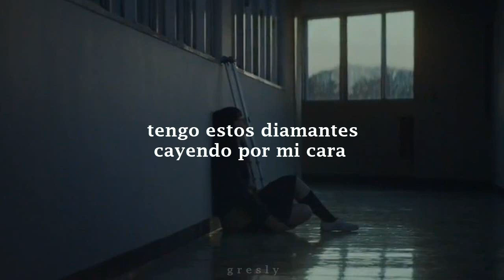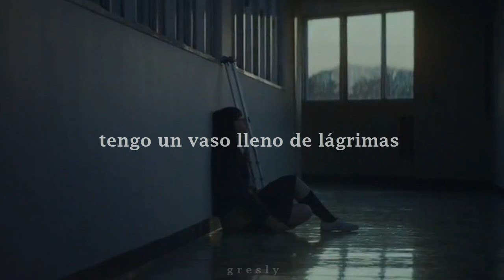Shot Glass of Tears - Jung Kook ♪ Sub. Español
de las más tristes pero de mis favoritas, amo que todo el álbum en serio cuenta una historia (con final triste auch), les recomiendo mucho escucharlo y leer el significado en orden, empieza todo feliz con su siete días a la semana y terminamos aquí...

como siempre, la traducción para esta y las demás canciones no es literal, sino intento que sea lo más cerca al significado posible por lo que se interpretan algunas cosas (sin cambiarla mucho, claro)